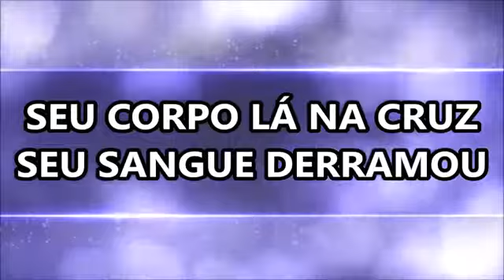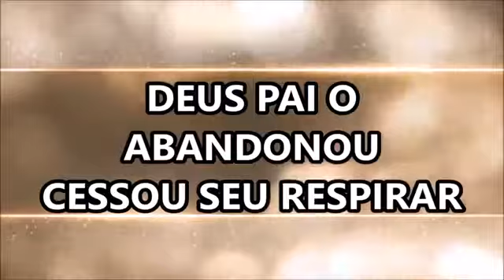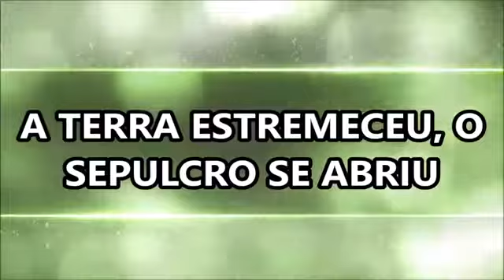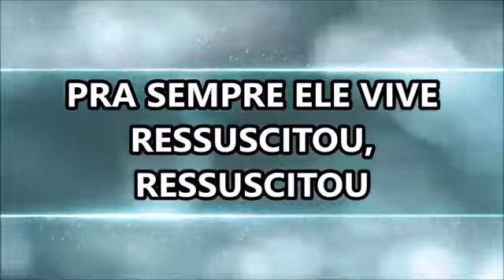Pra Sempre Ministério Avivah